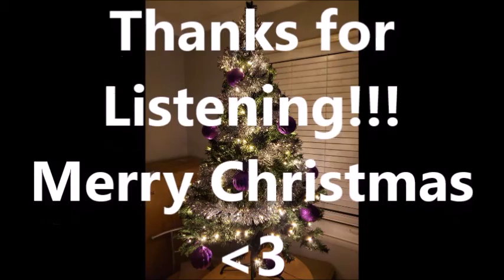T'was The Night Before Christas - told by PakTV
Created w/
Samsung S9 Camera & Easy Voice Recorder App

Edited w/Microsoft Movie Maker